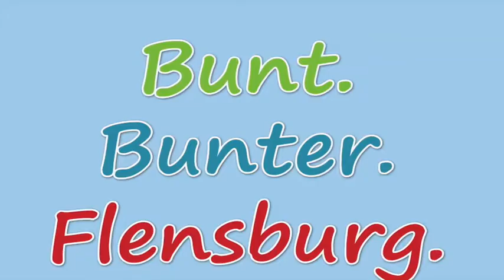"Bunt. Bunter. Flensburg!" (Farsi)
Macht mit bei unserer Aktion "Bunt. Bunter. Flensburg!"